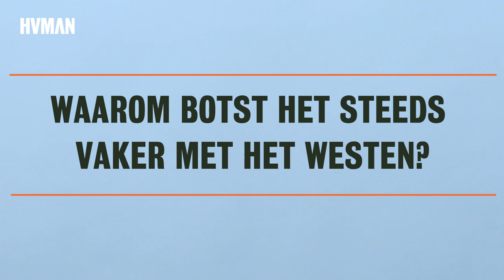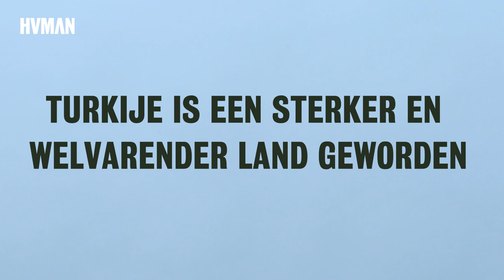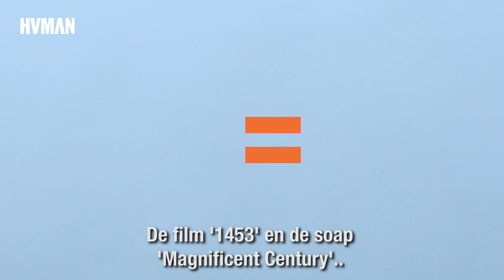Kwartslag Kort - De trots van Turkije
Filosoof Haroon Sheikh legt uit hoe Turkije transformeerde van een traditioneel land naar een moderne samenleving.